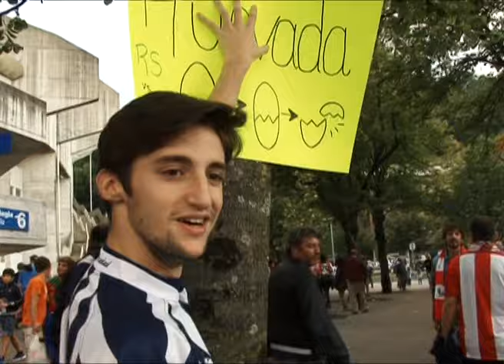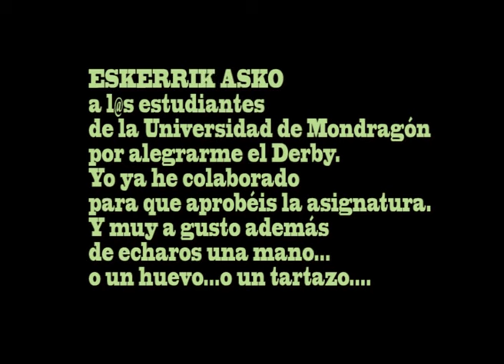Challenge tartazos y huevazos. Derby Real Sociedad vs Athletic Club con un par de...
Como buen caballero que soy tube que colaborar para que est@s chic@s de la Universidad de Mondragón consiguieran recaudar 1000 euros para aprobar una asignatura.
¡Con mucho gusto!